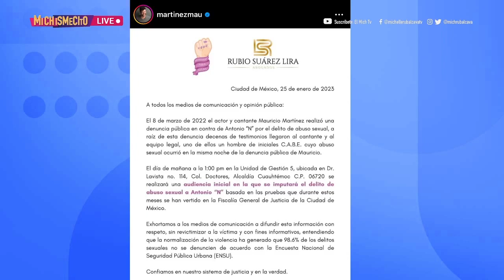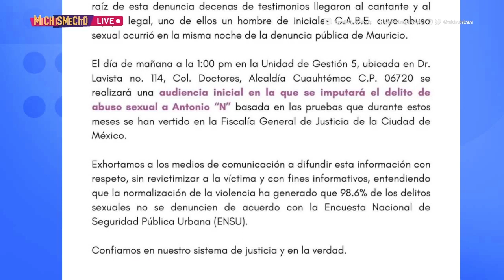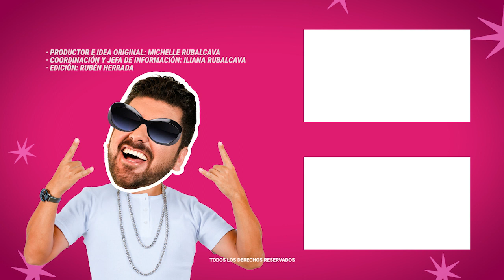Mauricio Martínez anuncia que Toño Berumen comparecerá ante las autoridades por abus0 | MICHISMESITO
MauricioMartínez anuncia que ToñoBerumen comparecerá ante las autoridades por abus0